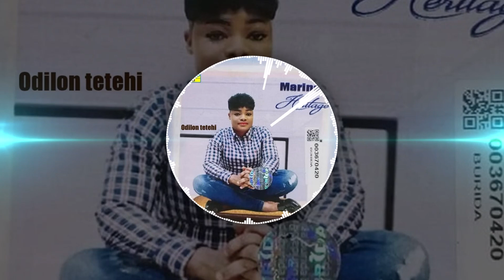Marine G_Lagoh Ayo